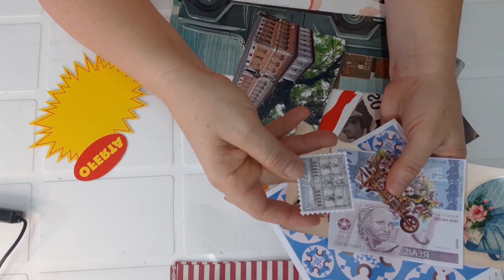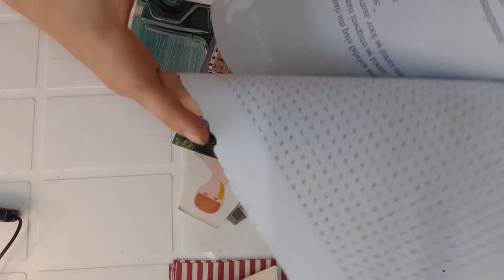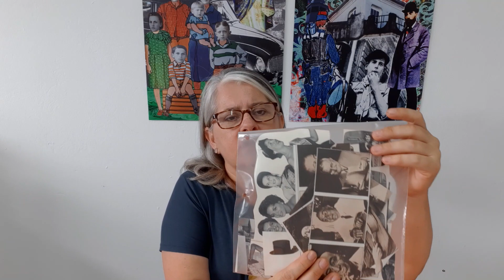COMO FAZER COLAGEM PASSO A PASSO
Nesse módulo você vai aprender a respeito do banco de Imagens:
*Função
*Montagem
*Organização
Para fazer colagens é preciso observar todos os tipos de papéis e imagens. Costumo dizer que tenho uma coleção de imagens e papéis, também faço as minhas estampas nos papéis para compor o portfólio só de papéis para fundo das colagens.